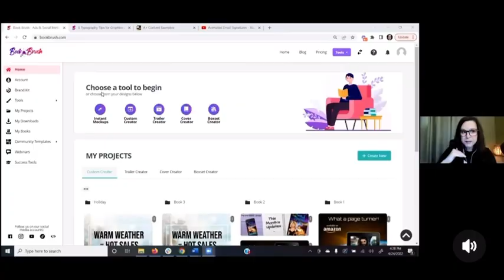The Book Publishing Academy's 2nd Annual Summit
The 2022 Book Publishing Summit was a game-changer! 📖✨ From aspiring authors taking their first steps to seasoned writers sharing their wisdom, this event was filled with inspiration, networking, and powerful storytelling.

🌟 In this recap video, you’ll experience:
✅ Key highlights and memorable moments from the summit
✅ Insightful talks from industry experts and bestselling authors
✅ Powerful author testimonials and success stories
✅ The energy, connections, and impact of this incredible event

The Book Publishing Summit is more than just an event—it’s a movement helping authors bring their stories to life! If you’re ready to write, publish, and share your book with the world, don’t miss out on next year’s event!

Interested in publishing your book? Join our free Facebook group to learn how.

My name is Janine Hernandez and I am a #1 Best Selling Author, book coach and speaker. I coach writers to self publish their books.